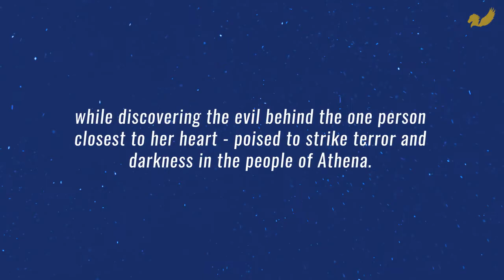Book Teaser Trailer: The Dragon Rider by T J Weekes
Available in paperback from the 31st October 2019

Publisher: Pegasus Elliot Mackenzie Publishers (31st October 2019)
Format: Paperback (182 pages)
Language: English
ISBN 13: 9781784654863